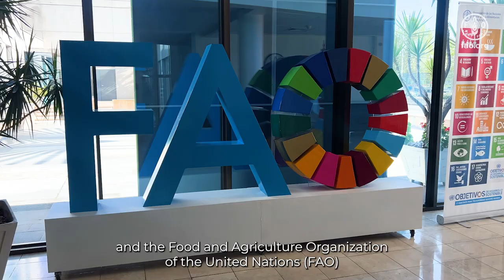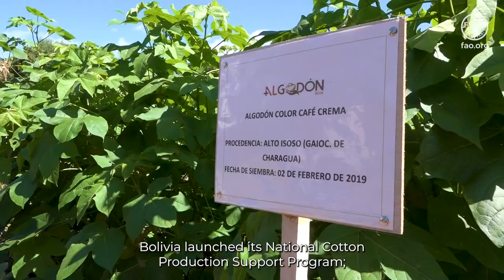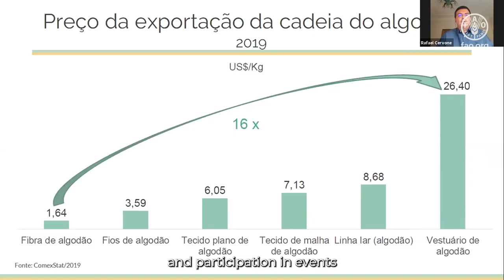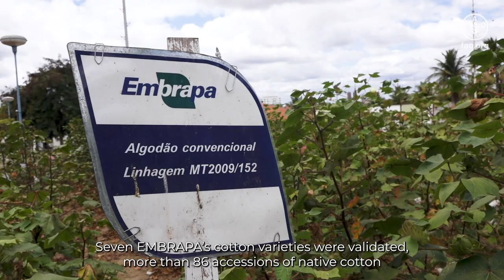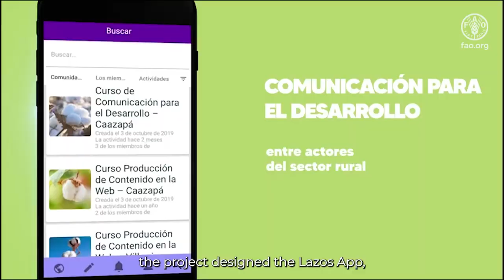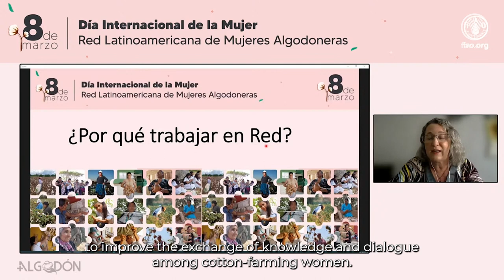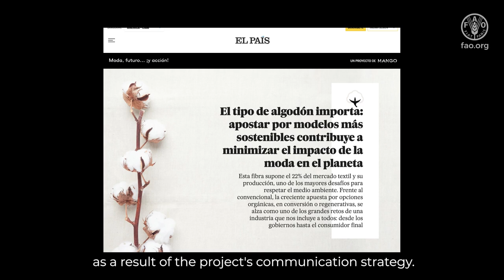World Cotton Day – 10 years +Cotton project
This video commemorates a decade of achievements of the +Algodón project on World Cotton Day 2023 (WCD). Produced in the context of the trilateral south-south cooperation project +Algodón, this video highlights the importance of the project in Latin America and the Caribbean, 10 years after its departure.

The+Cotton project is a trilateral south-south cooperation initiative developed jointly by the Brazilian Cooperation Agency, the Brazilian Agricultural Research Company, the Food and Agriculture Organization of the United Nations and 7 partner countries.